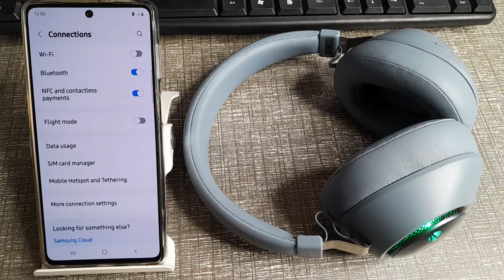how to off Bluetooth in Samsung Galaxy m52 5G